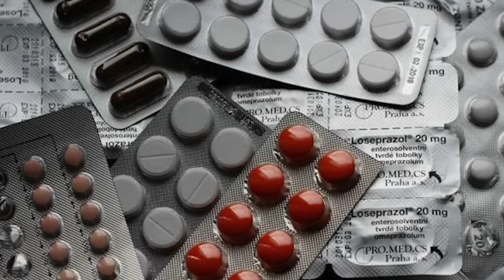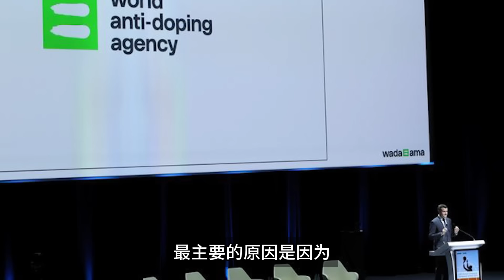美國輸不起 指控中國泳隊禁藥違規 長臂管轄國際奧委會 堅持搞體育霸權! / 香港青年 大眼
其他影片:
土耳其40萬大軍壓境以色列邊境 局勢蔓延 土耳其連美國北約都不放眼裡!
巴黎奧運大雨逼出600萬隻老鼠 巴黎公廁危機 開放廁所被全世界笑瘋! | 波蘭總統訪華結束 即切斷中歐班列 要求中方幫它做件事 威脅中國有用嗎?
伊朗斥美國授權以色列行刺哈尼亞  哈梅內伊下令反擊 傳72小時內攻以色列! | 網傳奧運冠軍張家朗求助短訊騙財 利誘施援者加入粉絲團兼分得獎基金!
巴黎舉辦奧運會 最注目的卻是中國 中國製造大放異彩 高科技震撼世界! | 意大利總理訪華 退出一帶一路後 梅洛尼這趟中國行有何特別之處?
中國斡旋 巴各派別簽署《北京宣言》美以急了 普京沒做到的事中國做到了! | 微軟藍屏事件讓世界徹底看清中國 中國有先見之明 成全球唯一倖存者!
美國國會下半旗引猜想 拜登出事 拜登宣布退選後 真實健康狀況曝光! | 香港警長遊泰國 坐雙排車意外亡 港獨阮民安即網上諷刺 煽動仇恨!
伊拉克變成美元殖民地 禁用人民幣 失去沙特後 美國又要在中東找替身? | 香港新型詐騙 利用網上連結 切勿上當!